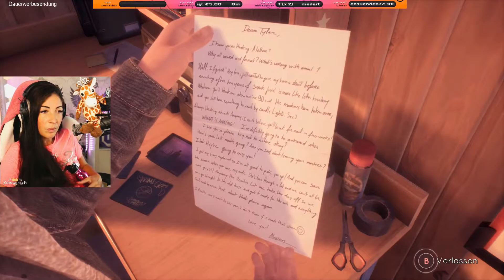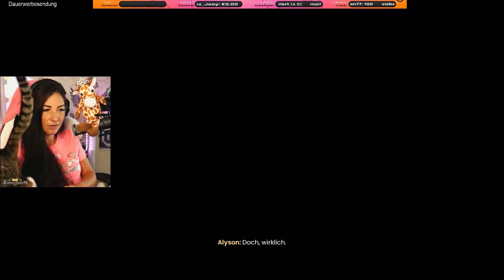Ein wenig Herzschmerz: Tell me why HD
▬ Social Media ▬

Du möchtest lieber 600g Bio Basmati und ein Reisglas gratis? Mit dem Code "REISZORN"  ab 15€ Einkaufswert. Die Codes sind nicht kombinierbar.

▬ Ankerkraut ▬
Du magst Gewürze ? Oder Tee? Zornkoenigins Partner Ankerkraut hat da sicher das Richtige für dich. Ab 15 Euro Bestellwert bekommst du einen Tee (Code ZornTee) oder ein Gewürz (Code ZornGewürz) gratis!

🎁 Amazon Wunschliste

▬ Equipment ▬
► Effekt Licht
► Capture Card
► Stream Deck
► Haupt Kamera
► Zweite Kamera
► Dritte Kamera
► Der Thron der Königin

Alle mit einem * gekennzeichneten Links sind Amazon Referrallinks.
Bei qualifizierten Verkäufen über diese Links entstehen für euch keine zusätzlichen Kosten, ich erhalte als Amazon Partner einen kleinen Teil des Kaufpreises.